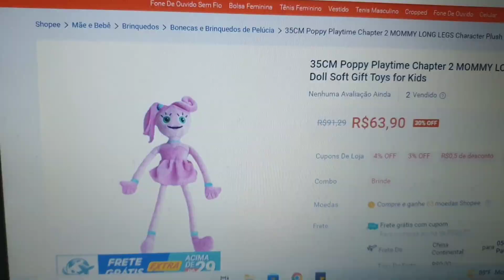ESSA GAROTA ENCONTROU A MOMMY LONG LEGS DE VERDADE!!!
Essa garota encontrou a MOMMY LONG LEGS em uma loja de brinquedos.

Se inscreve.